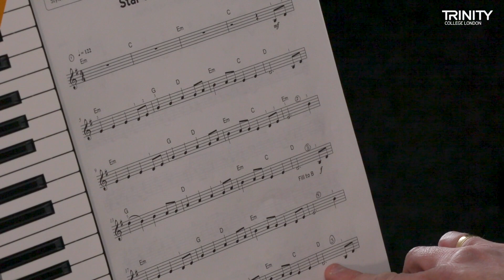Exploring Trinity's Electronic Keyboard 2019-2022 syllabus: Grade 1 – Star of County Down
Watch performance tips on 'Star of County Down' from Trinity's Grade 1 Electronic Keyboard syllabus, with syllabus consultant Peter Buckby.

to find out more about Trinity's electronic keyboard exams.

Filmed on a Yamaha PSR-S770